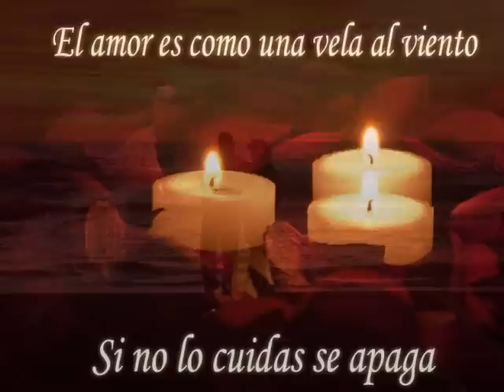José José ALGUIEN VENDRÁ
...la soledad es pasajera se va como llega .